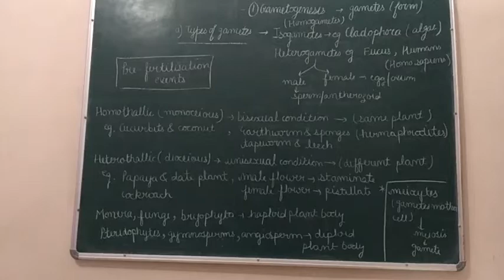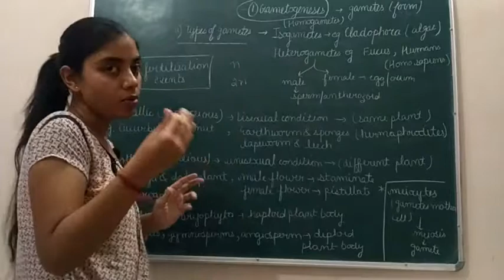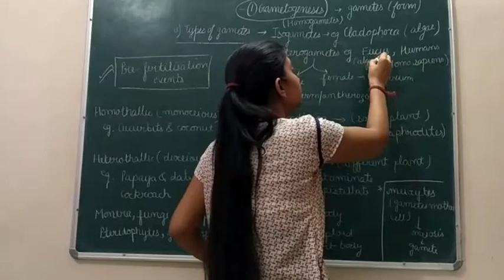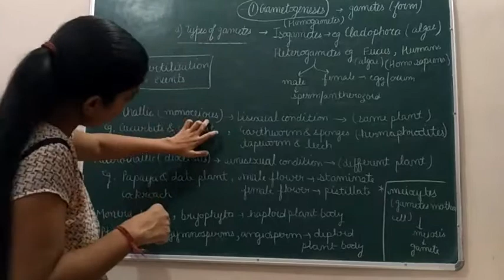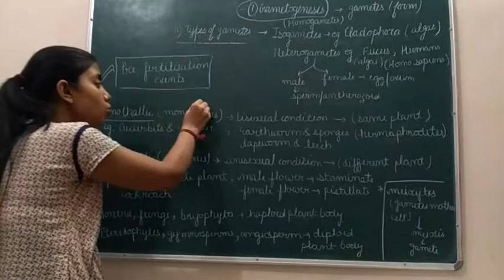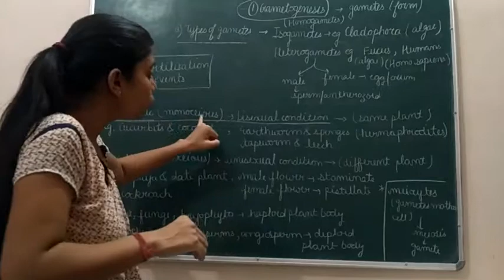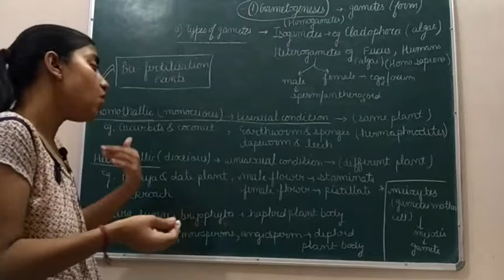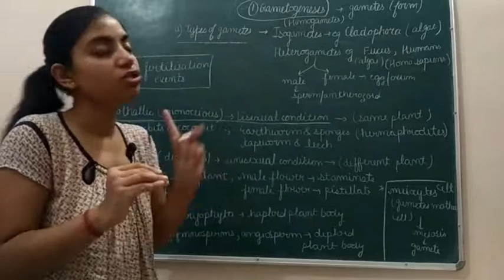Gametogenesis | Reproduction in Organism | Class 12 | Notes